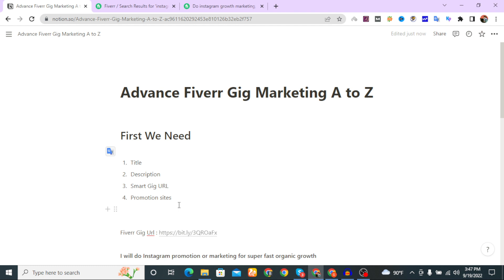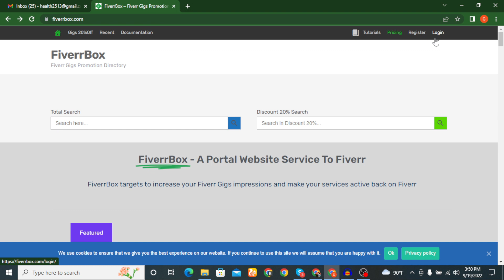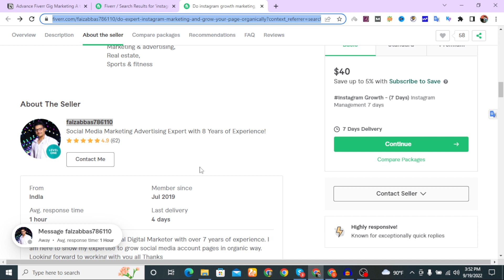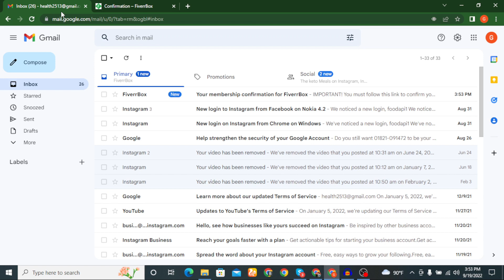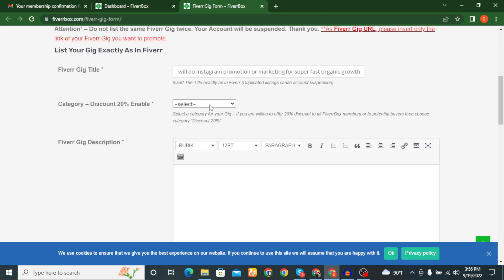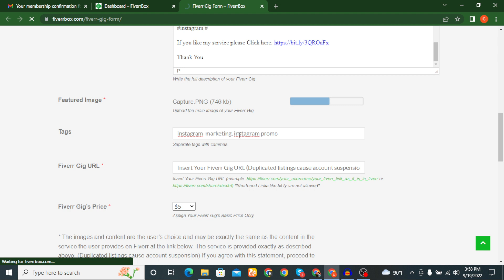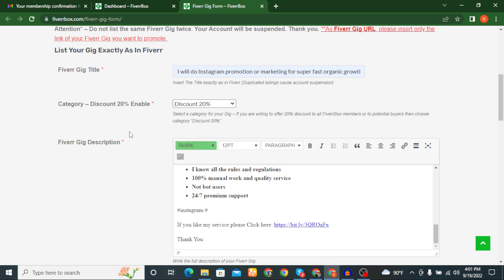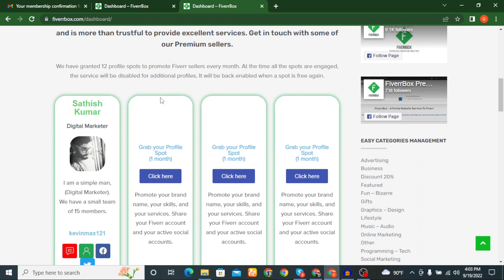Advance Fiverr Gig Marketing Bangla Tutorial 2022 | Fiverr gig Promotion | Part 2